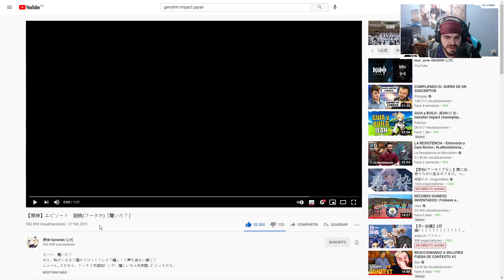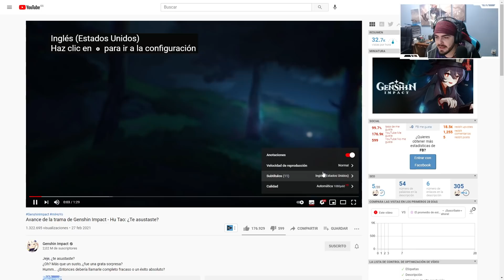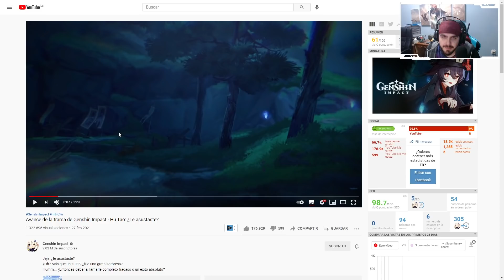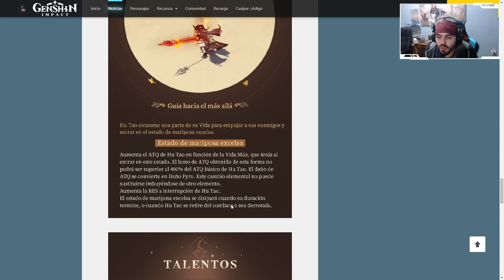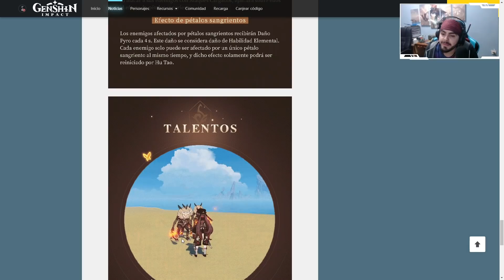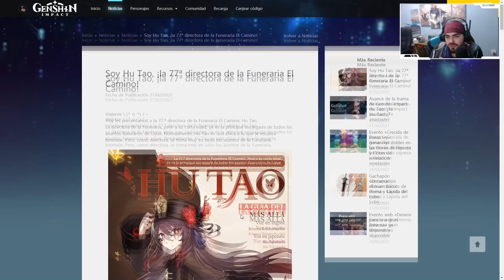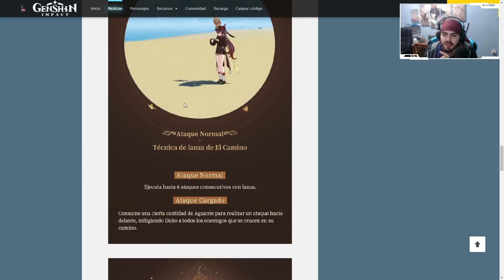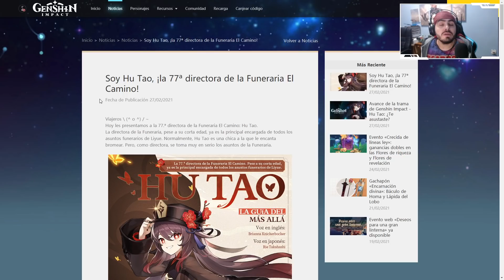HU TAO TALENTOS Y CURIOSIDADES GENSHIN IMPACT gameplay español | NEXER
Hoy os traigo el trailer de hu tao en japones, talentos de ella y mas de genshin impact como datos curiosos y mas predicciones!

Ordenador:
Caja: PHANTOM 820
Procesador: RYZEN 1800X
Placa Base: CROSSHAIR VI HERO
GPU: ASUS GeForce ROG Strix Gaming GTX 1080Ti OC
Ram: G.SKILL FlareX DDR4 3200 PC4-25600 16GB 2x8GB CL14
FUENTE DE ALIMENTACION: CORSAIR RM850X 850W 80 PLUS GOLD MODULAR
SSD: 1x 250GB SAMSUNG 850 EVO
Refrigeracion Liquida: KRAKEN X62
HDD: 1x 1TB WESTERN DIGITAL
Grabadora: Asus DVD/BlueRay